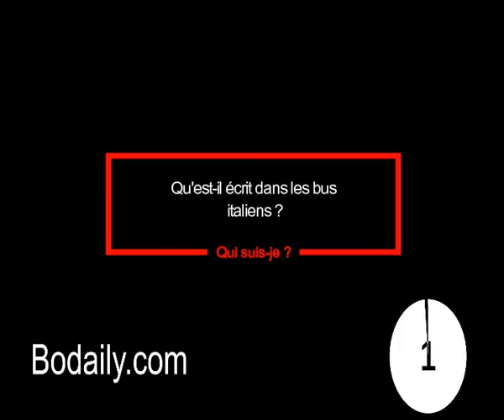Qu'est il écrit dans les bus italiens